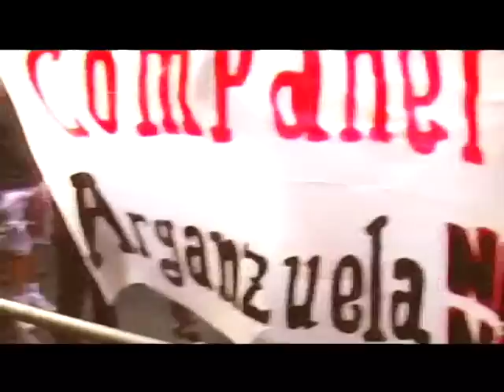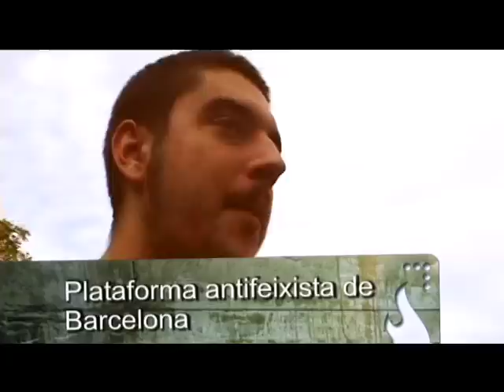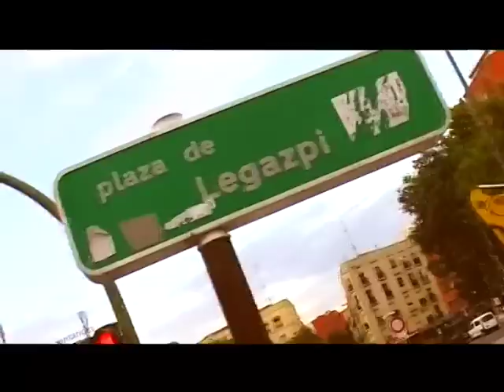Manifestación Carlos ni olvido ni perdon 12 septiembre